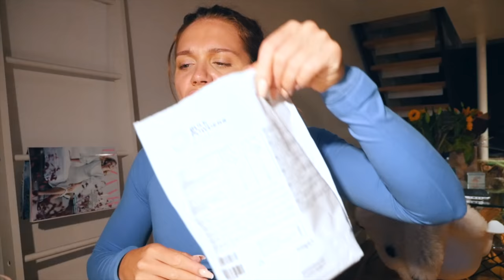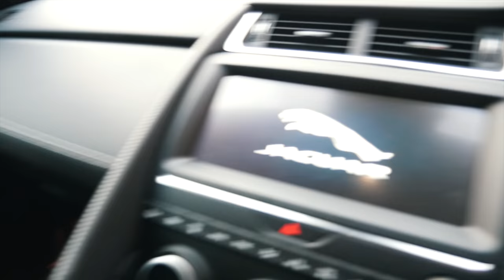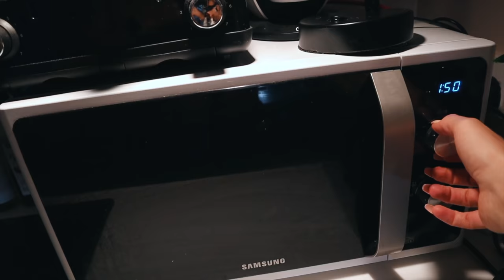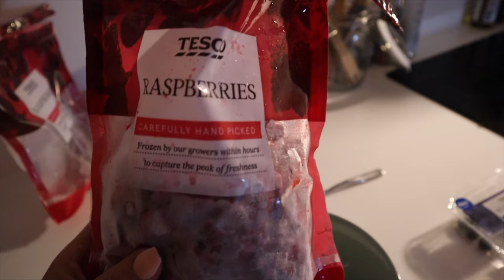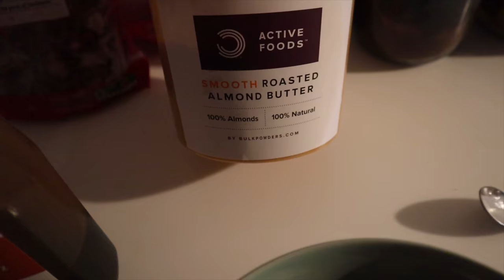WHAT I EAT IN A DAY TO LOSE FAT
Here is my full day of eating when losing body fat! Also includes a full back workout & my skin care routine!

Workout;
1. Deadlifts - 4x10 reps
2. Landmine row - 4x8 reps
3. Reverse grip pull down - 4x10 reps
4. Single arm cable row - 3x12 reps
5. Supported prone row - 3x10 reps
6. Hammer curl into DB curl - 3x10/8 reps

♡ PRODUCTS USED ♡

SKIN CARE:
PIXI Glow Tonic
PIXI Glow mud cleanser
VICHY Vitamin C Serum
The Ordinary Niacinamide 10% + Zinc 1%

Some of the links I use are commission links - these help me out a tiny little bit in terms of commission, and don't affect you in anyway! It means so much to me if you do decide to go through my links - lots of love always!! ♡